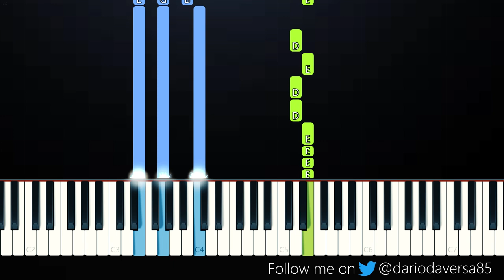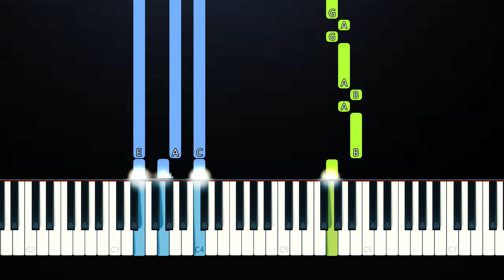LANY - good guys (Piano Tutorial)